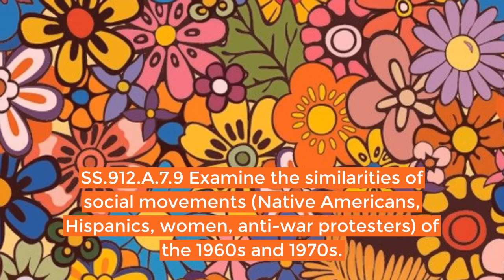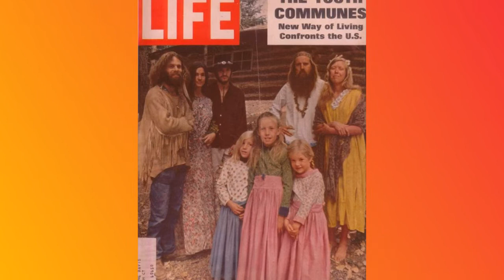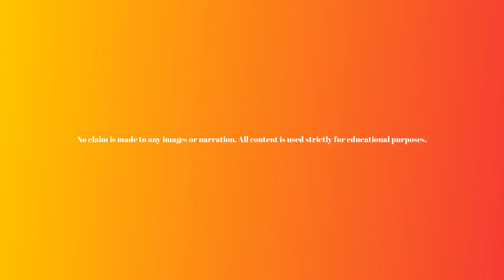US History Lesson 9: The Flower Power Movement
SS.912.A.7.9 Examine the similarities of social movements (Native Americans, Hispanics, women, anti-war protesters) of the 1960s and 1970s.